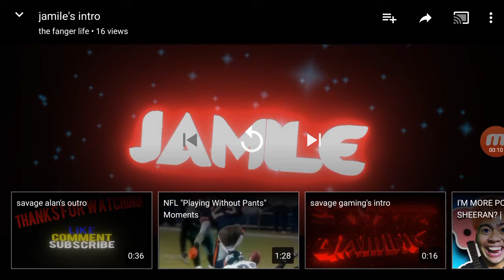My intro from the fanger life